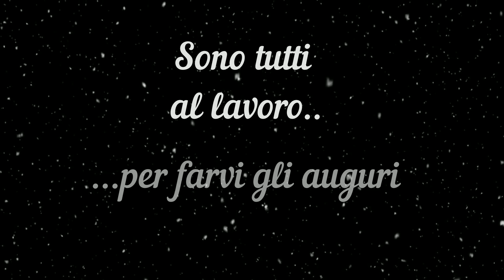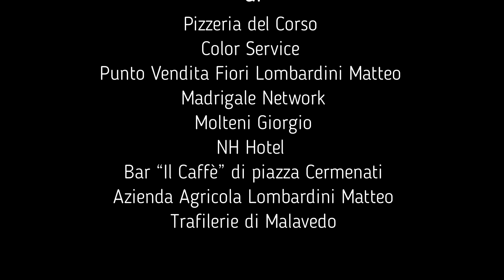LECCONOTIZIE - Auguri di buon Natale da LeccoNotizie e non solo!